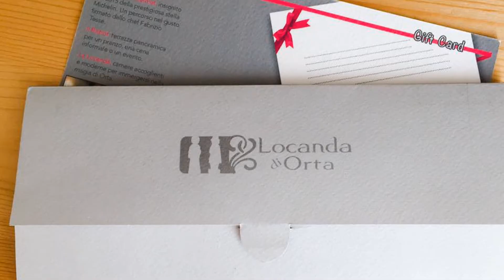LOCANDA DI ORTA - ITALY, SAN GIULIO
It overlooks the intimate Piazza Ragazzoni, in Via Olina, one of the oldest buildings in Orta San Giulio.
For generations this historic residence has hosted and welcomed with cordiality and good food many travelers who were passing through the medieval village, often becoming a pleasant meeting place for many artists: including well-known writers, directors and painters of national and international fame.

Address: Via Olina, 18, 28016 Orta San Giulio NO, Italy

Local Traveller
By Willo’s Worlds